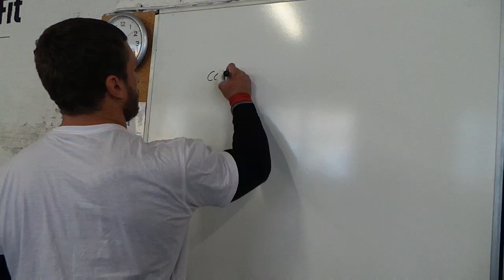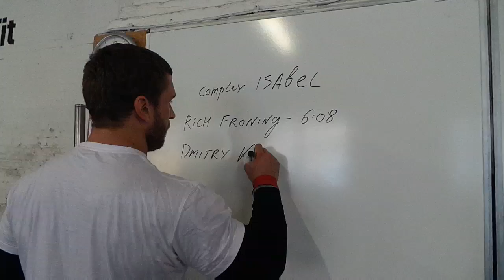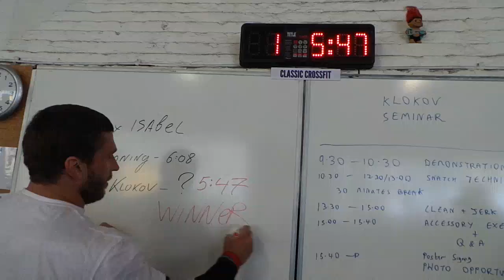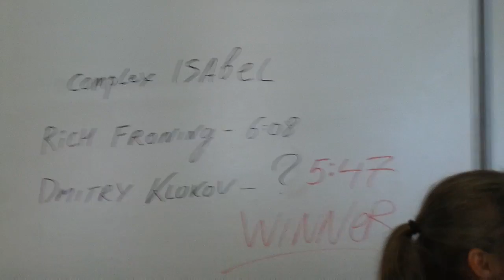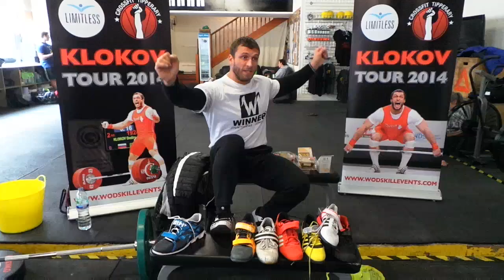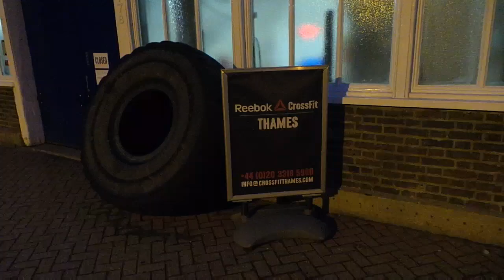Dmitry Klokov - Isabel 100 kg - 5:47